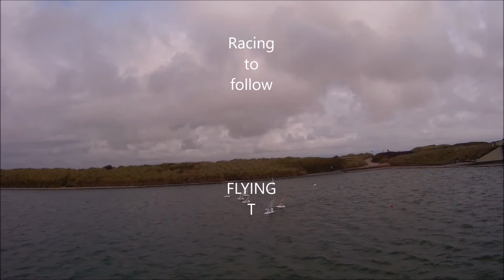RC Lasers Warm Up